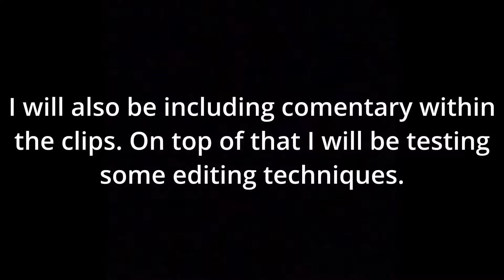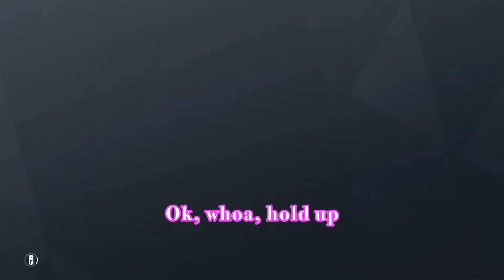BEST only MOMENTS of 2021! (Please set your quality higher to actually see the video clearly)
This is my first video, with clips from over the last few months I experiment with an editing style and various games. please let me know your favorite part/game!

0:00 For Honor
2:47 Rainbow Six Siege
6:36 Overwatch
8:25 Uno

Theme originally composed by Alan Silvestri